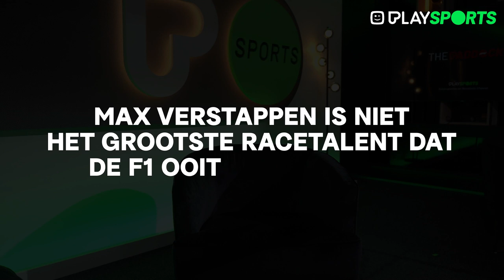EENS of ONEENS? - 10 F1-stellingen met Sam Dejonghe & Stijn De Weert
In aanloop naar het raceweekend in Spa-Francorchamps schotelden we onze F1-kenners tien stellingen voor. Wat is jouw mening? De discussie start hier!